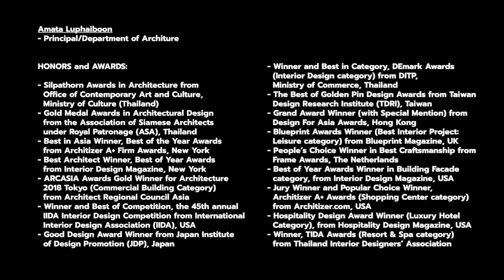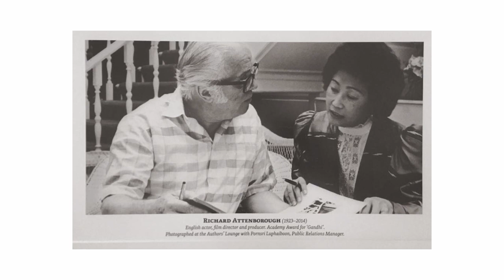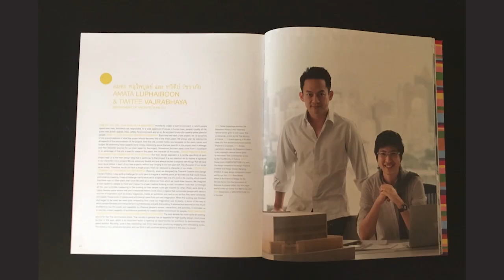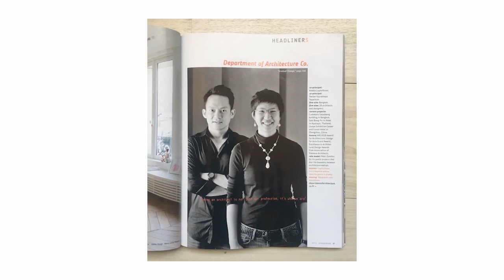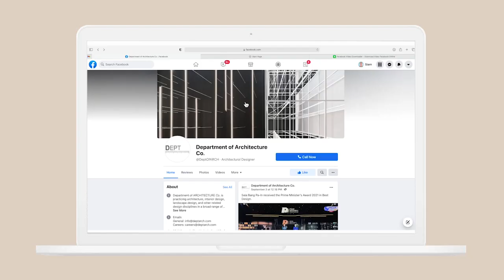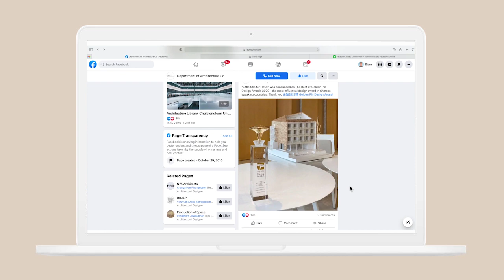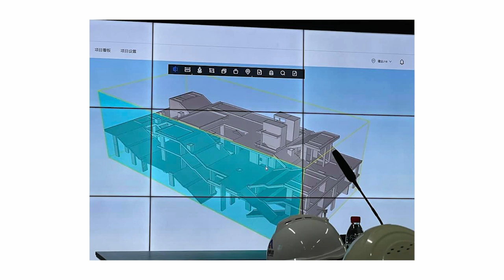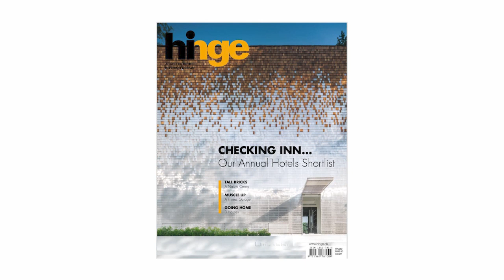Mind Your Business EP 14: Department of Architecture Part 1 of 2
อมตะ หลูไพบูลย์ (บี) สถาปนิกที่มีชื่อเสียงและผลงานอันเป็นเอกลักษณ์จนเป็นที่รู้จักในระดับสากล หนึ่งในผู้ร่วมก่อตั้ง Department of Architecture สตูดิโอชั้นนำของเมืองไทย ผู้ออกแบบรีสอร์ท Six Senses Samui จนคว้ารางวัลรีสอร์ทที่ดีที่สุดในโลกโดย Condé Nast Traveler Magazine

วิธีคิดและความสนใจเฉพาะตัวตั้งแต่วัยเด็กที่ทำให้เค้าประสบความสำเร็จจากการชอบแก้โจทย์ต่างๆ ด้วยการ Explore หาวิธีพิสูจน์คำตอบหลากหลายวิธีเพื่อให้ได้คำตอบที่ไม่ตายตัว Mind your Busieness ตอนนี้ เราขอเชิญมารับฟังเรื่องราวความมุ่งมั่น การทดลองทำงานต่างๆ นอกเหนือจากสายงานที่เรียน มุมมองในการออกแบบที่สร้างแพสชั่นในการทำงาน Mindset อันน่าสนใจเฉพาะตัวของเค้า ทำให้การทำงานท้าทายและสนุกอยู่เสมอ

Mind Your Business รายการสัมภาษณ์คนทำงานในธุรกิจสร้างสรรค์ ที่จะมาแบ่งปันเรื่องราวการทำธุรกิจ ปัญหาและอุปสรรคต่างๆ เพื่อเป็นแนวทาง สร้างแรงบันดาลใจ เผยแพร่ประสบการณ์ทั้งกับคนในอุตสาหกรรมสร้างสรรค์ รวมถึงบุคคลทั่วไปที่สนใจในธุรกิจสร้างสรรค์